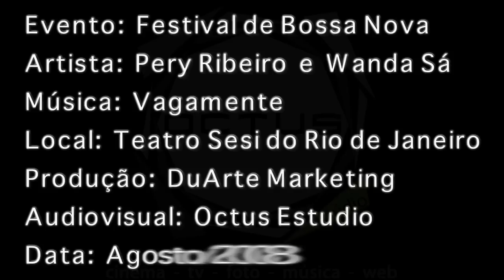Pery Ribeiro e Wanda Sá - "Vagamente" (High Def)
Pery Ribeiro recebe Wanda Sá no Teatro do Sesi na cidade do Rio de Janeiro, cantando a musica "Vagamente" de Roberto Menescal e Ronaldo Boscoli. Person Tupinamba no Baixo, Marcio Mazza na Bateria e Fernando Corona no Piano. Produção da DuArte Marketing e Audiovisual da Octus Estudio. Agosto de 2008.